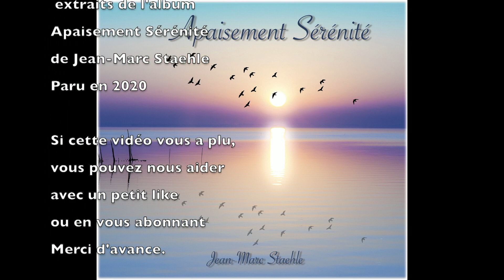Apaisement Sérénité - nouvel album Jean-Marc Staehle -- musique douce et relaxante -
Des extraits du nouvel album de Jean-Marc Staehle ( parution février 2020) pour la relaxation et l'apaisement, sur des paysages magnifiques. Découvrez l'album complet en CD, Streaming et téléchargement sur les principales plateformes pour 70 mn de sérénité, bien-être et apaisement.

Et en téléchargement sur Amazon

Disponible également en CD chez Fnac, Leclerc, Cultura et libraires spécialisés.